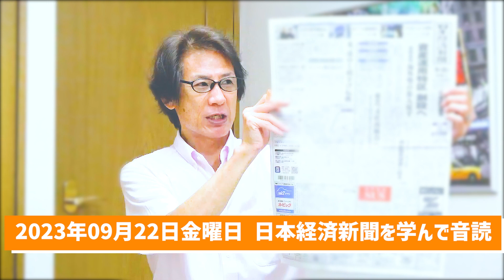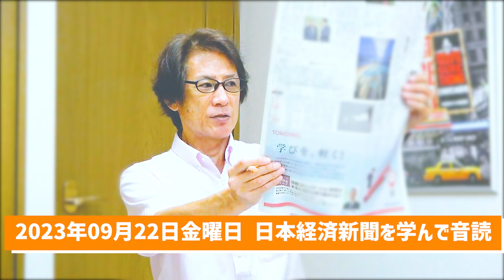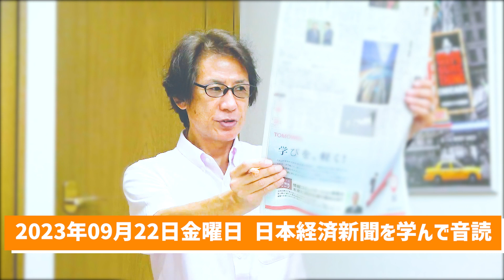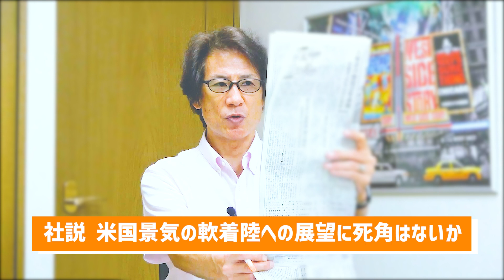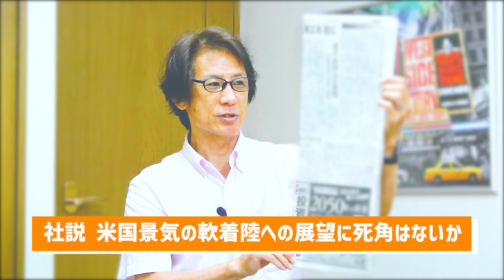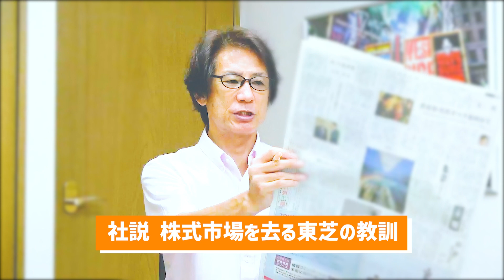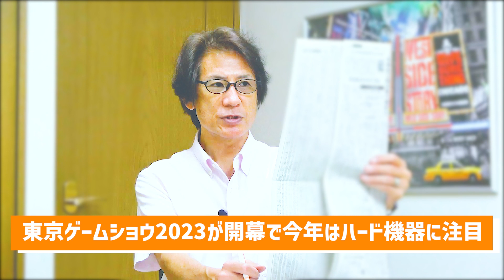【56歳から音読練習を始めてみた】令和5年09月22日 日本経済新聞朝刊より今日の学び「米国景気の軟着陸への展望に死角はないか/株式市場を去る東芝の教訓/東京ゲームショウ2023開幕ハード機器に注目」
私は毎日毎日を本当に必死で生きています。

・幸せというのは、幸せな状態があるのではなくて、幸せを感じられるかどうか。だから、自分はどんなときに幸せを感じるのかを考えてみよう

55歳から音読の練習を始めて、何年続けたら噛まずに音読できるように進化するのか？

55歳から始める『自分と向き合えば物心ともに豊かになれる』

and
Broadcast yourself！